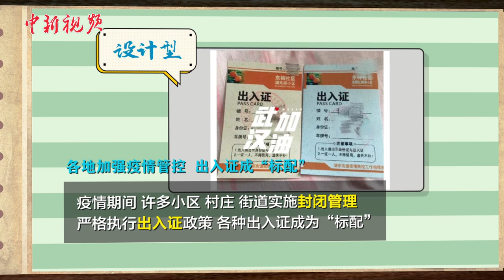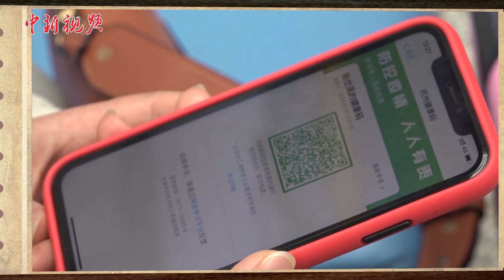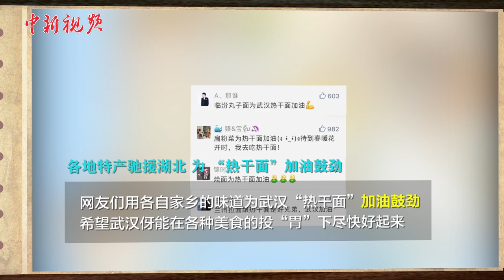《战”疫“日志》第6期：湖北新增确诊数锐减 各地出入证成“标配”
2月19日0—24时，全国新增确诊病例394例，湖北新增确诊病例349例，数量锐减。武汉协和医院西院31名新冠肺炎的重症患者出院。新冠肺炎疫情发生以来，从村屯到社区，出入证成了很多人出行“标配”。各地送出家乡特产助力武汉，究竟都有啥？一起看看吧。